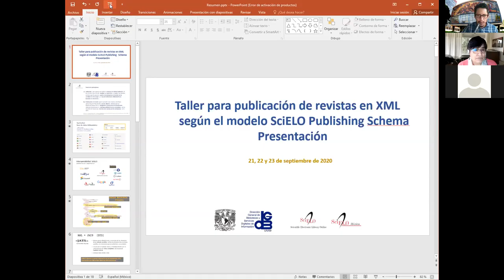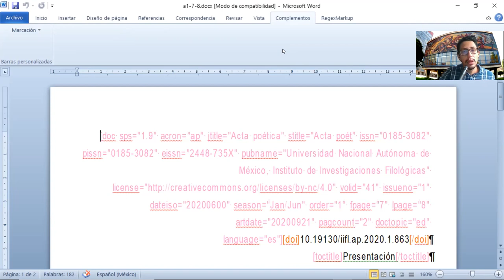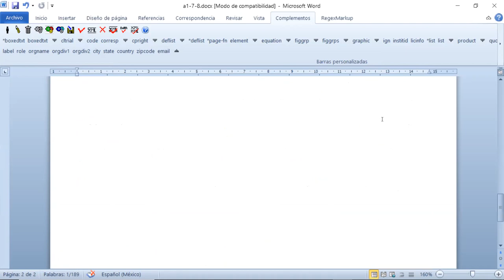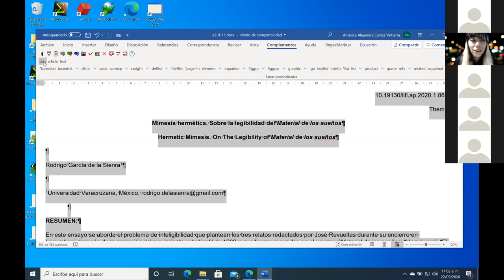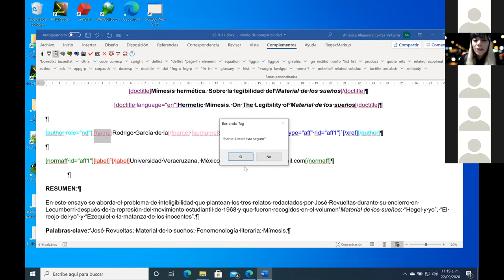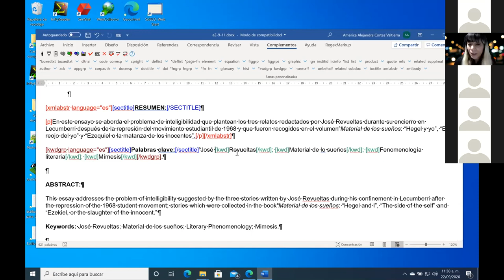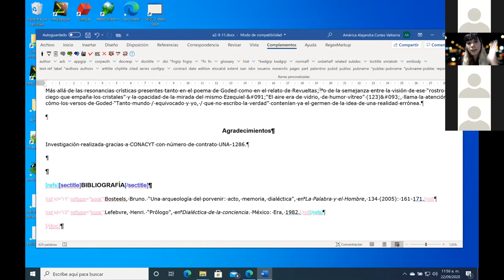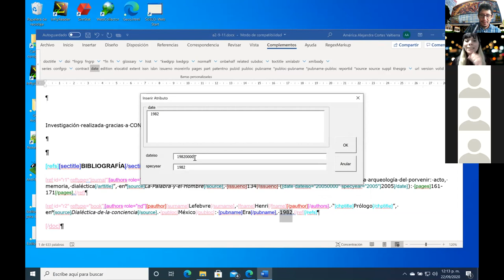Sesión 2: Taller básico de marcación de documentos XML con metodología SciELO Publishing Schema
¡Descarga aquí el contenido de este taller para que puedas realizarlo tú mismo!

Índice del contenido de este video:
- Resumen sobre lo visto en la primera sesión

PRÁCTICA
- Repaso y continuación con la marcación de la Editorial
- Marcación del Artículo Original

Este video forma parte de las sesiones llevadas a cabo para el taller en línea:
Taller básico de marcación de documentos XML con metodología SciELO Publishing Schema (SPS) el cual se impartió del 21 al 26 de septiembre para revistas de la Universidad Veracruzana.
Este taller fue organizado por la Universidad Veracruzana y SciELO México-Dirección General de Bibliotecas-UNAM, Ciudad de México.

Los coordinadores expositores son:
- Ing. Oralia Carrillo Romero
- Lic. América Cortés Valtierra
- Mtra. Martha Gallegos Ramírez